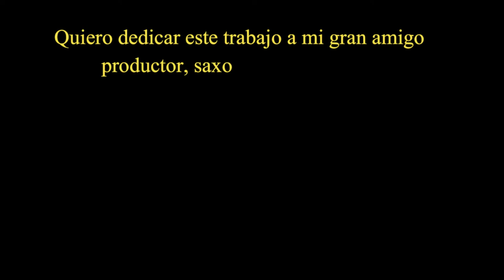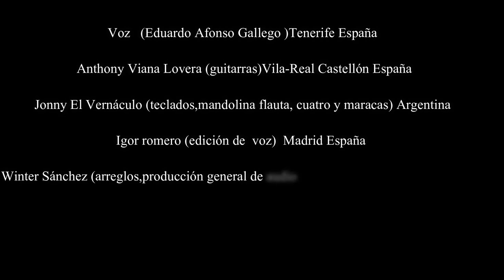VENEZUELA (Letra Y Música)Pablo Herrero Ibarz y José Luis Armenteros Sánchez.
canción VENEZUELA interpretada por  Eduardo Afonso Gallego músicos  invitados :Antony Viana (guitarras) España

Jonny El Vernakulo (  teclados ,mandolina flauta, cuatro y maracas ) argentina

Igor romero  (mezcla  voces) España

Winter Sánchez  (producción genera de audio y video ,bajo, mezcla y mastring) tenerife